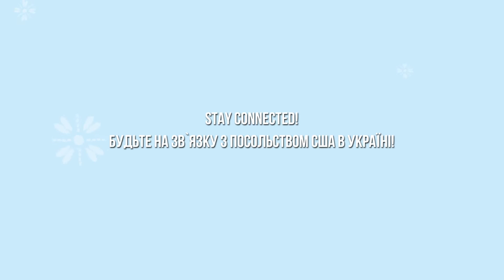Звернення посла Попадюка з нагоди 25-ї річниці дипломатичних відносин між Україною та США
Перший посол США в Україні Роман Попадюк ділиться своїми спогадами, думками і побажаннями щодо України, оскільки ми продовжуємо відзначати 25-ту річницю встановлення дипломатичних відносин.

Приєднуйтесь до нас у ці дні - ми поширюватимемо святкові звернення від колишніх послів США в Україні.

Ambassador Popadyuk’s 25th Anniversary message to Ukraine

The first U.S. Ambassador to Ukraine, Roman Popadyuk, shares his recollections, thoughts, and wishes for Ukraine as we continue to celebrate the 25th anniversary of diplomatic relations.
Join us in the days to come as we share more messages from former U.S. Ambassadors to Ukraine.